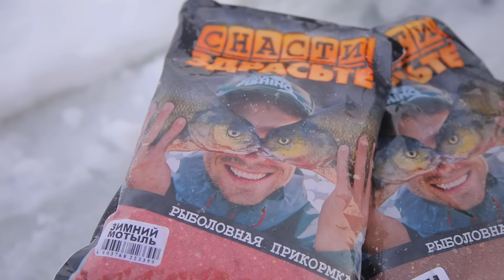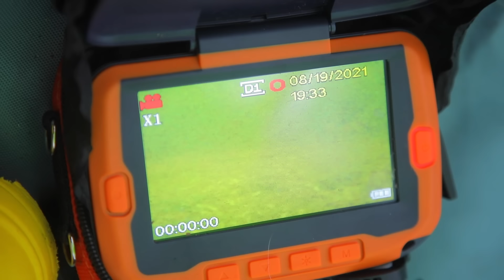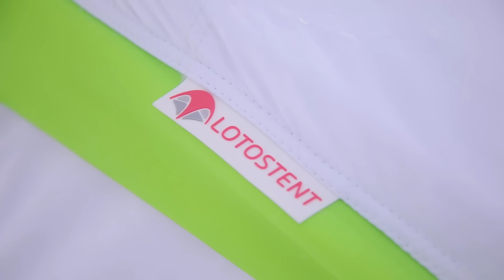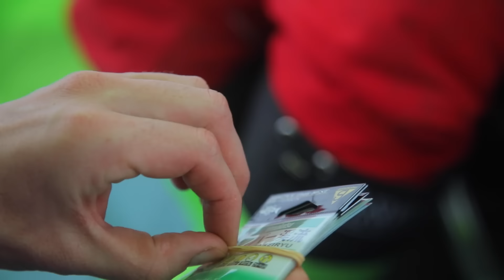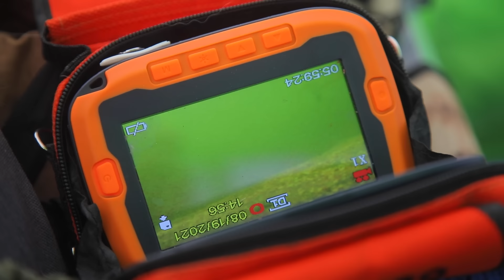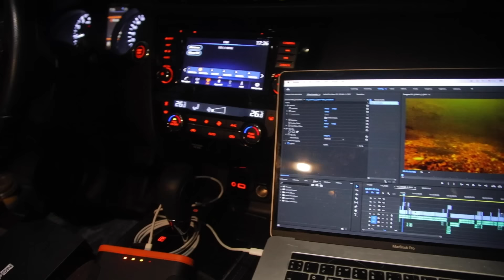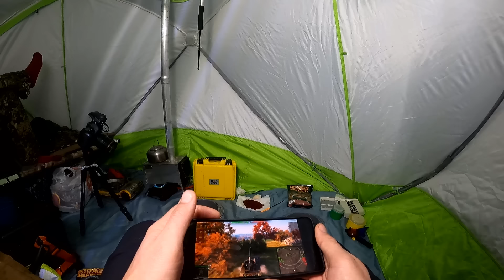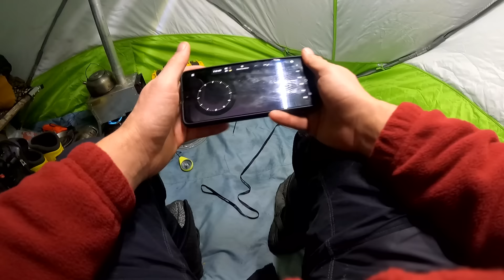Результат МЕГАЗАКОРМА зимнего ЛЕЩА! Вторая ночь рыбалки с комфортом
В этой серии мы расскажем про монтаж на леща, покажем поклевки ну и конечно поймаем пару закилошников.

Животный компонент Кирилл Удача+ - Москва, Садовод, Птичий рынок, пав. 46-47

чтобы не пропустить новые выпуски))))